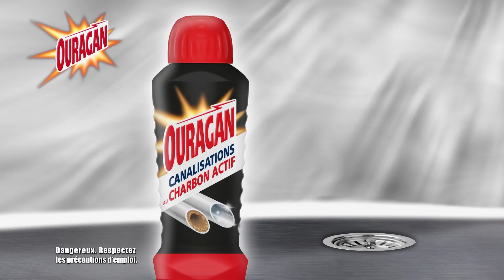Publicité 2018 - Ouragan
Publicité Ouragan
Année : 2018